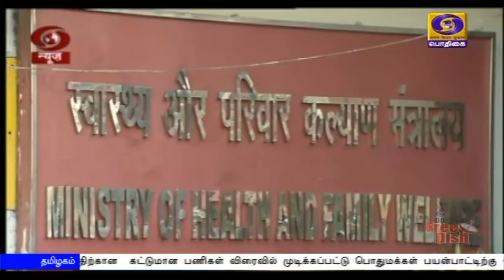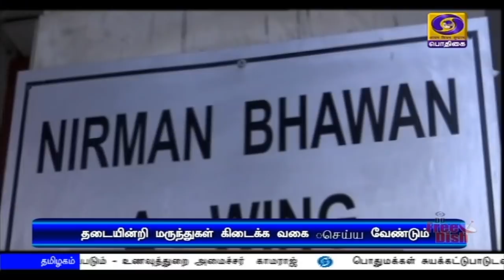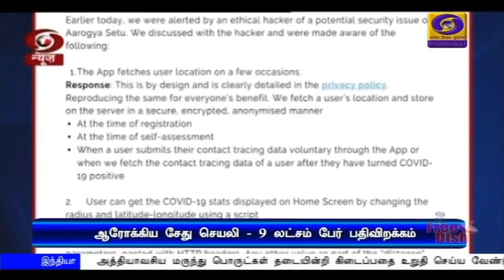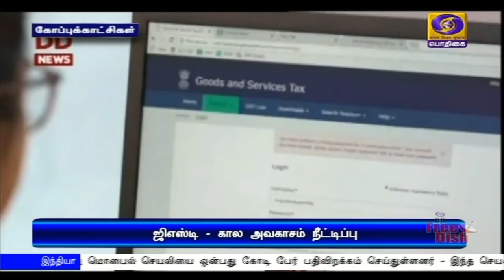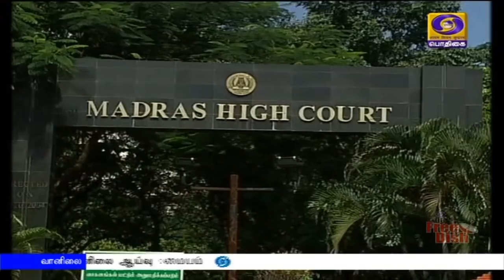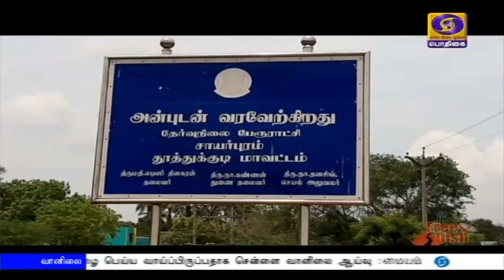பொதிகை இரவு 7.00 மணி செய்திகள் [06.05.2020]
1)  பிரதமரின் ஏழைகளுக்கான நிதியுதவி திட்டமான கரீப் கல்யாண் யோஜனாவின்கீழ், 39 கோடி பயனாளிகளுக்கு 34 ஆயிரத்து 800 கோடி ரூபாய் நிதியுதவி - மத்திய அரசு தகவல்.

2) அத்தியாவசிய மருந்து பொருட்கள் தடையின்றி கிடைப்பதை உறுதி செய்ய வேண்டும் - மருந்து நிறுவனங்களுக்கு சுகாதாரத்துறை அமைச்சகம் அறிவுறுத்தல்.
** கிருமிநாசினி திரவங்கள் ஏற்றுமதிக்கு மத்திய அரசு தடை.

3)  நாடு முழுவதும் கொரோனா தொற்றால் பாதிக்கப்பட்டு குணமடைந்தவர்களின் சதவீதம் 28 புள்ளி ஏழு ஒன்றாக உயர்வு - மத்திய சுகாதாரத் துறை அமைச்சகம்.

4) ஆரோக்கிய சேது மொபைல் செயலியை ஒன்பது கோடி பேர் பதிவிறக்கம் செய்துள்ளனர் - இந்த செயலியின் மூலம் தகவல் கசிவு ஏற்பட வாய்ப்பில்லை - மத்திய அரசு விளக்கம்.

5) தனிமைப்படுத்தப்பட்ட பகுதிகளில் வசிக்கும் மக்களுக்கு வீடுகளுக்கே சென்று ரேஷன் பொருட்கள் வழங்கப்படும் - அமைச்சர் ஆர் பி உதயகுமார்.

6)‍  தமிழகத்தின் பல்வேறு மாவட்டங்களில் தொழிற்சாலைகள் கட்டுப்பாடுகளுடன்  இயங்கத் தொடங்கின.

7)  சர்வதேச அளவில் பாதிக்கப்பட்டோரின் எண்ணிக்கை 37 லட்சத்து 53 ஆயிரமாக அதிகரிப்பு - 12 லட்சத்து 56 ஆயிரம் பேர் குணமடைந்தனர்.